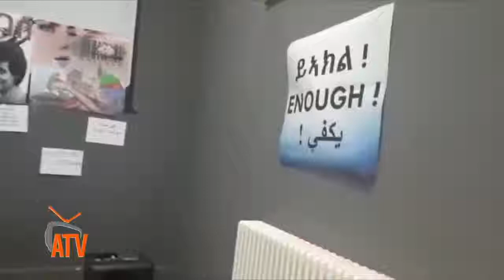Gfa in adi key and adi quala